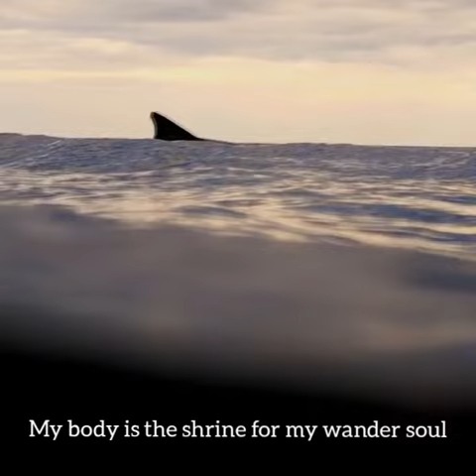My Body To Dance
My body is the shrine
for my wander soul

My beauty is language
that people would understand without a word rather it acts would speak loud

My work is not a work unless art involved
in the medium that we call it love we found the fond
For the sake of your broken heart the stars will console with smooth and grace that you could afford

It was strong wind from the east
When ocean sparkling reflects crystally in your eyes
And the song from the south
Luring you to lurch once, twice to fourth
Permeate your spirit scent
Invited me to dance fervorly in trence
and we both find our redemption in the end

Video credit: @Conorhegyi (sorry for the rough amateur edit your wonderful video)